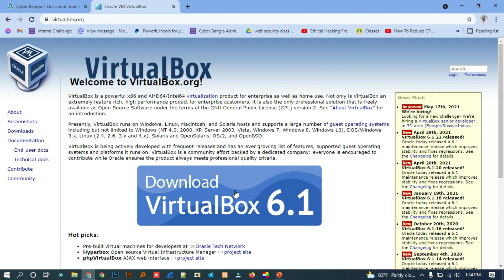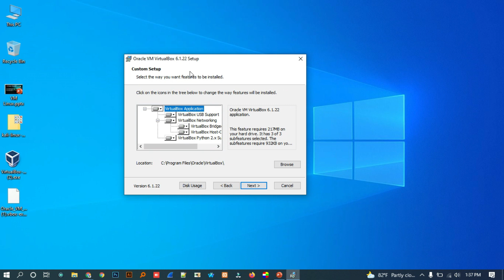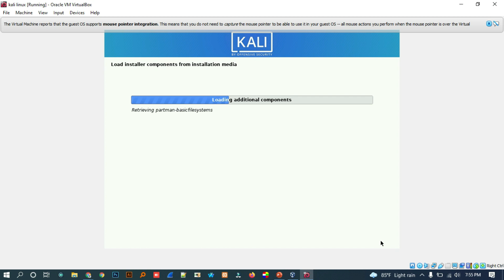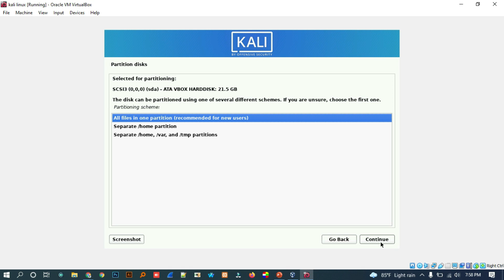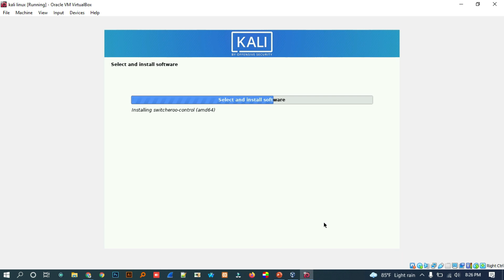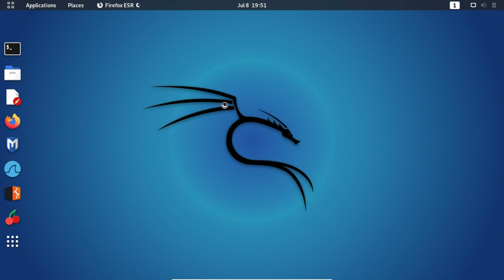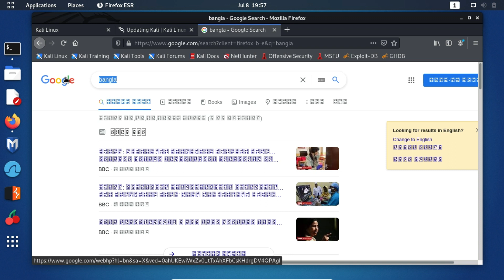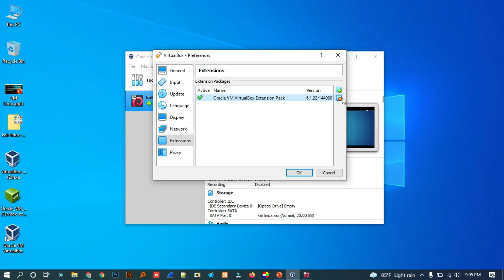Kali Linux in VirtualBox: The Perfect Hacking Setup!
Learn how to install Kali Linux in VirtualBox with this easy tutorial. Perfect for those interested in information security and operating systems!
How to install kali Linux in virtual box
100% working possibilities